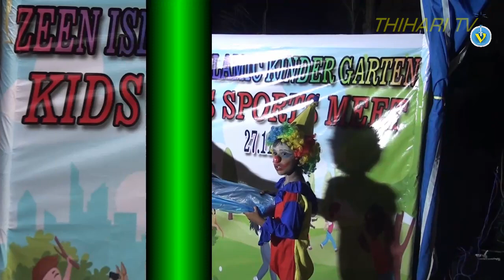ZEEN ISLAMIC KINDER GARTEN KID'S. ANNUAL SPORTS MEET 2022/11/27